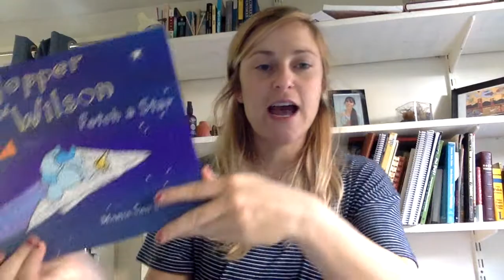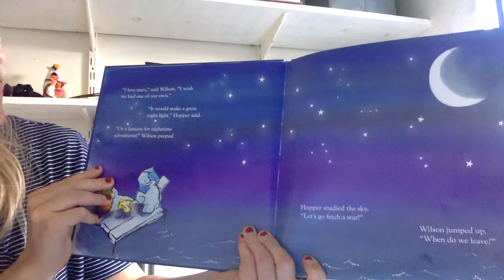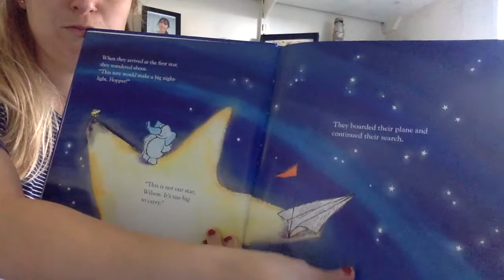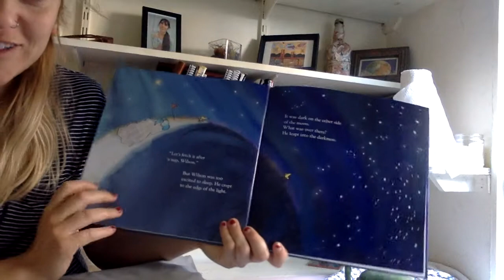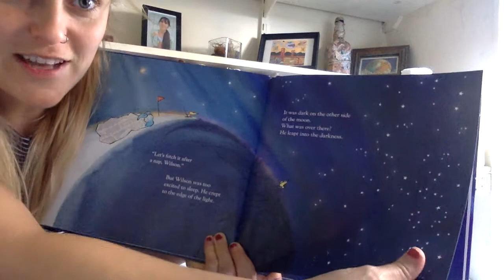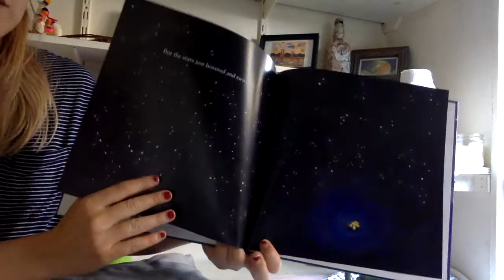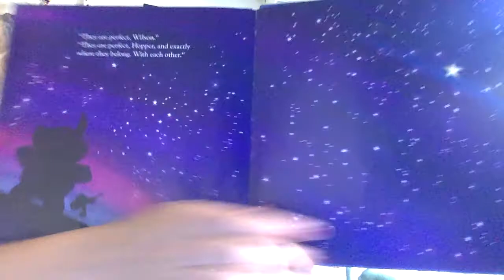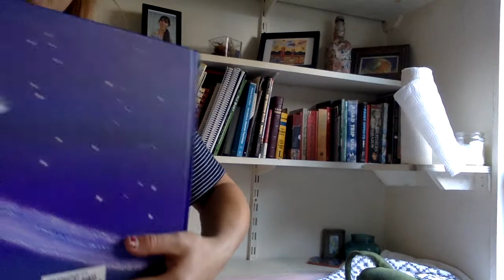Hopper and Wilson Fetch a Star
Two friends adventure into the night sky to find their lantern.